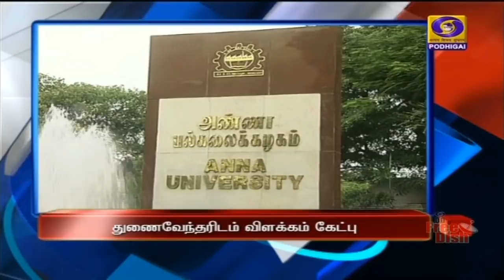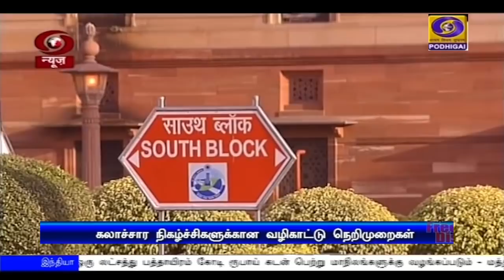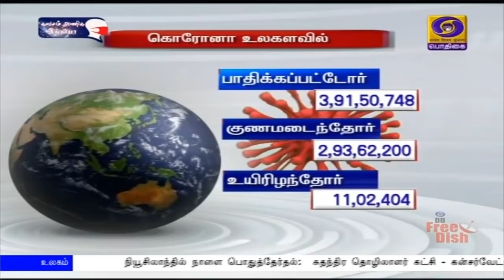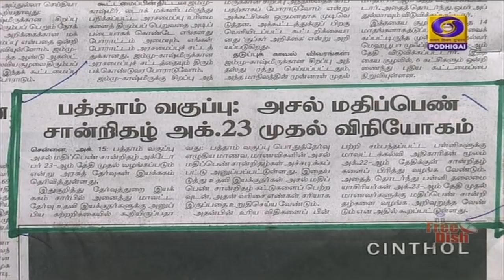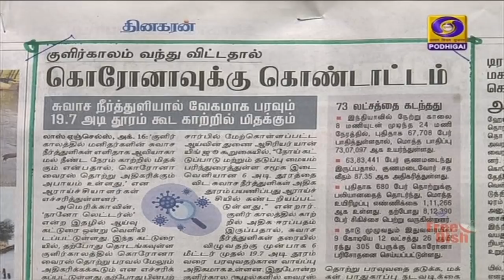பொதிகை காலை 8.00 மணி செய்திகள் [16.10.2020]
1)    கொரோனா தடுப்பூசி கண்டறியும் பணிகள் குறித்து பிரதமர் நரேந்திர மோதி ஆய்வு - குறைந்த விலையிலான கொரோனா பரிசோதனை முறையை கண்டறிய  ஆராய்ச்சியாளர்களுக்கு வலியுறுத்தல்

2)    ஜிஎஸ்டி இழப்பீட்டுக்காக ஒரு லட்சத்து பத்தாயிரம் கோடி ரூபாய் கடன் பெற்று மாநிலங்களுக்கு வழங்கப்படும் - மத்திய நிதியமைச்சகம் அறிவிப்பு

3)    பேச்சுவார்த்தை நடத்தத் தயார் என்று கூறியதாக தவறான தகவல் பரப்புகிறது பாகிஸ்தான் - மத்திய வெளியுறவு அமைச்சகம் குற்றச்சாட்டு

4)    மருத்துவ மாணவர் சேர்க்கைக்கான நீட் தேர்வு முடிவுகள் இன்று வெளியீடு - இணையதளங்களில் அறிந்து கொள்ள தேசிய தேர்வு முகமை ஏற்பாடு

5)  மகாராஷ்ட்ரா, ஆந்திரா உள்ளிட்ட மாநிலங்களில் வெள்ளப்பெருக்கால் மக்கள் பாதிப்பு - தெலங்கானாவில் ஐயாயிரம் கோடி ரூபாய் இழப்பு ஏற்பட்டுள்ளதாக அம்மாநில முதலமைச்சர் சந்திரசேகர ராவ் தகவல்

6)   சிறப்பு அந்தஸ்து தொடர்பாக, மத்திய அரசுக்கு கடிதம் எழுதிய  விவகாரம் - அண்ணா பல்கலைக்கழக துணை வேந்தரிடம் விளக்கம் கேட்கப்பட்டுள்ளதாக அமைச்சர் சி வி சண்முகம் தகவல்